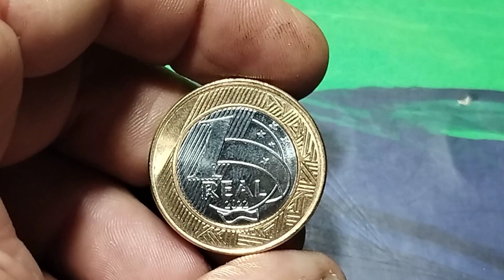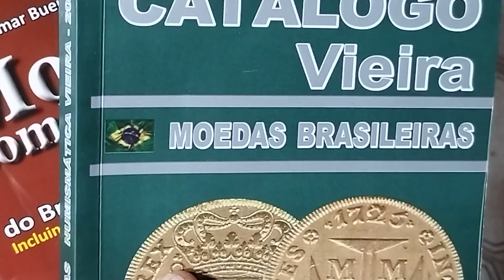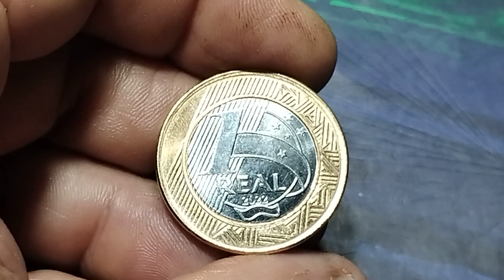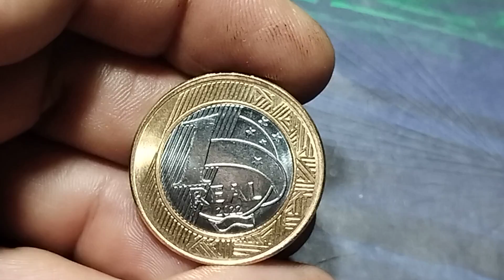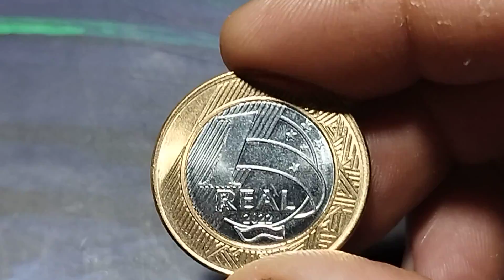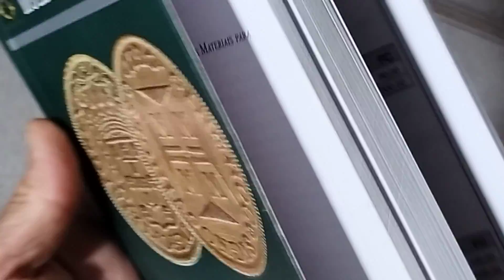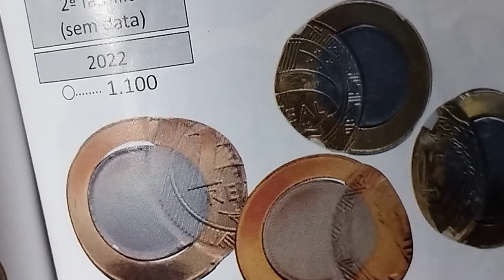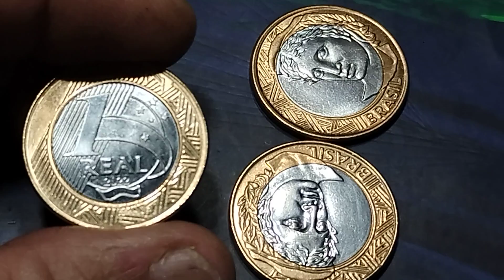1 REAL DE 2022 JÁ EDTA VALENDO 1.100,00 REAIS! 😱